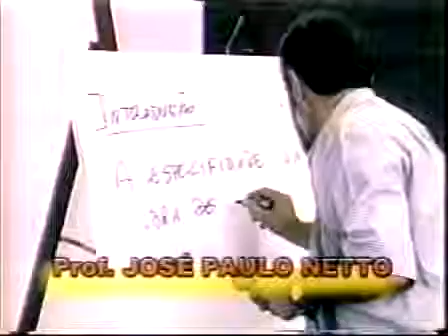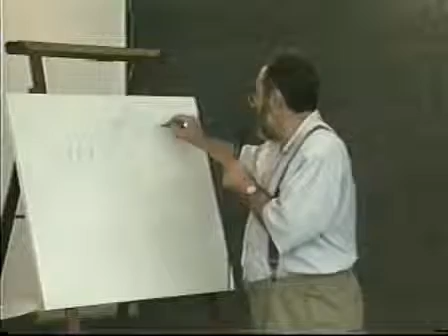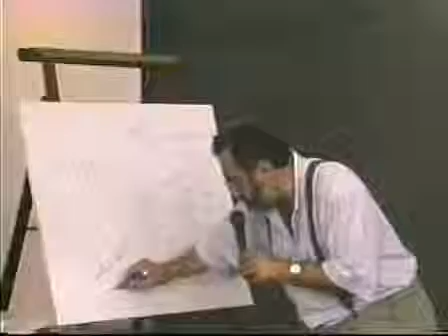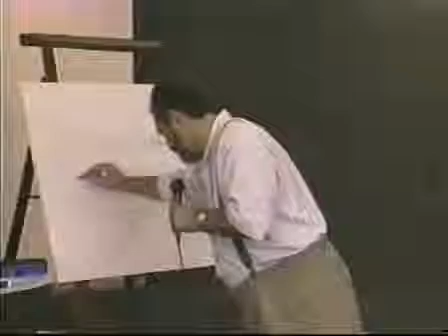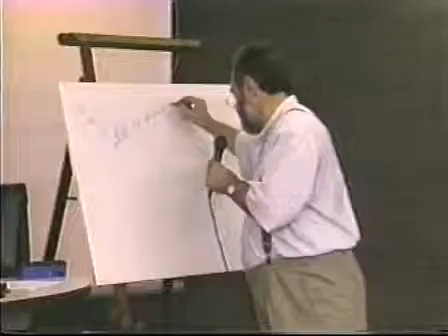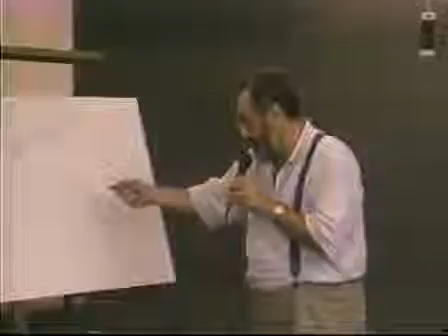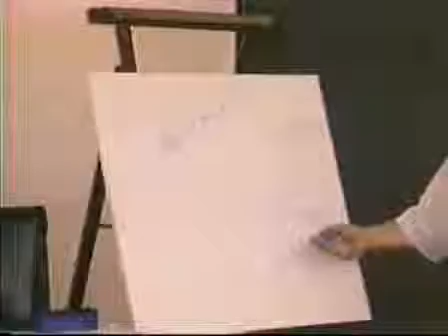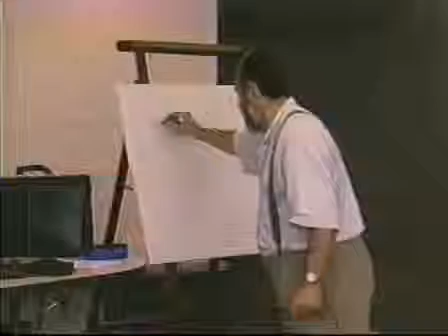Aula 4 - Curso o Método em Marx com José Paulo Netto (DVD 1)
▓▓▓▒▒▒ IMPORTANTE! LEIA A DESCRIÇÃO! ▓▓▓▒▒▒

O Professor José Paulo Netto ministrou, em 2002, o Curso O Método em Marx na pós-graduação em Serviço Social da UFPE. O Curso foi gravado originalmente em Fitas VHS. A versão para DVD, dos 5 dias de aula (manhã e tarde), resultou em 2 DVDs por aula, num total de 10 DVDs.